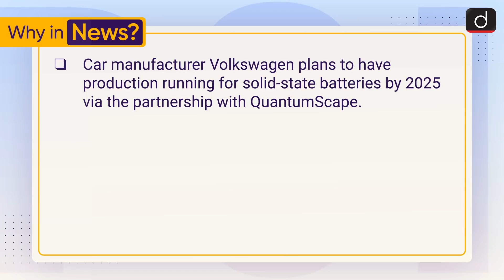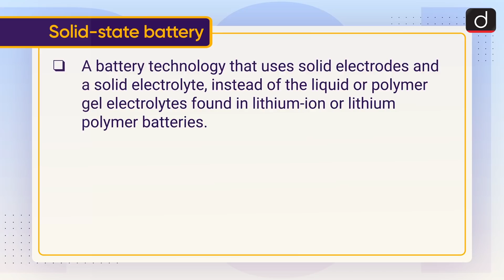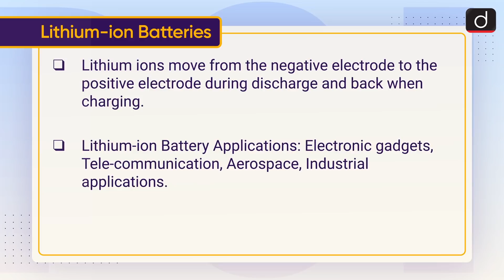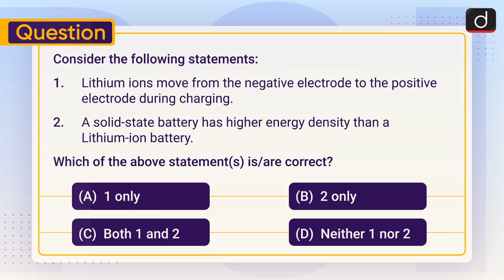Solid-State Batteries - To The Point | Drishti IAS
This video covers the given topic, ‘ Solid-State Batteries’ in the following structure:

About QuantumScape
Solid-state battery
Lithium-ion Batteries
India’s battery push